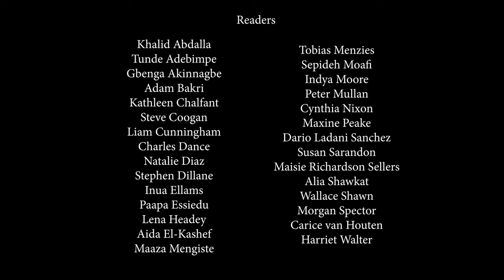Causing Serious Bodily & Mental Harm | South Africa Charges Israeli with Genocide | Part 2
Lena Headey, Khalid Abdalla, Steve Coogan and Natalie Diaz read the section "Causing Serious Bodily & Mental Harm to Palestinians in Gaza" from South Africa's historic case file charging Israel with genocide at the International Court of Justice.

This is the second video in a series that goes in dept into the legal dossier.

Every state has a legal duty to support South Africa’s case and uphold the Genocide Convention. Please apply pressure on your country if they have not supported the case.

This is Video #2 : Causing Serious Bodily & Mental Harm to Palestinians in Gaza